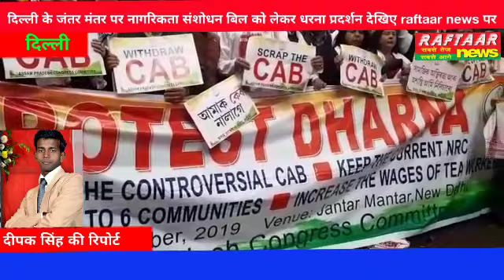दिल्ली के जंतर मंतर पर नागरिकता संशोधन बिल को लेकर धरना प्रदर्शन देखिए raftaar news पर